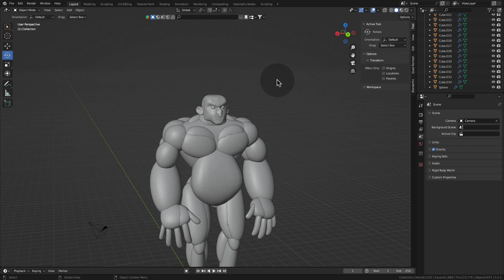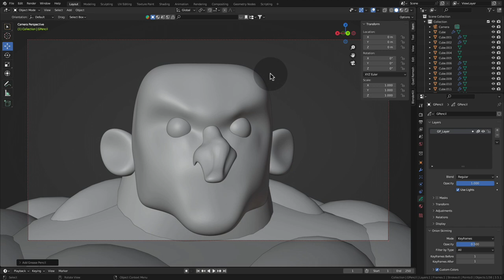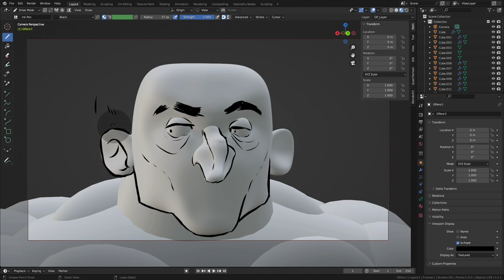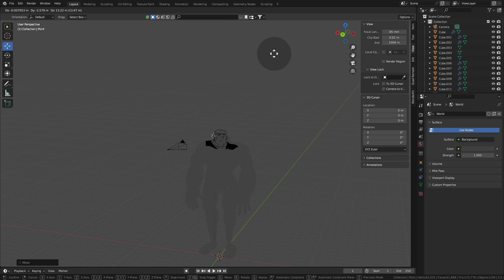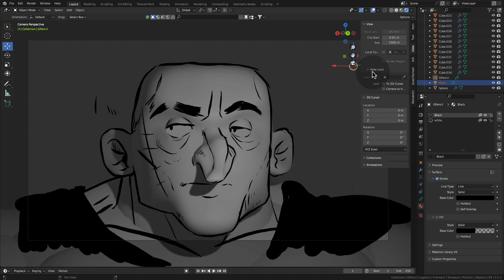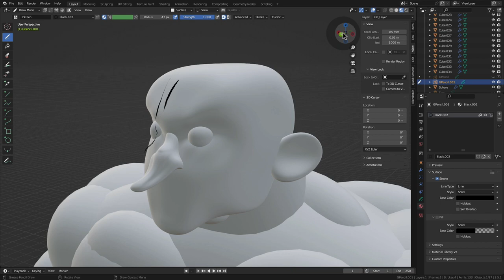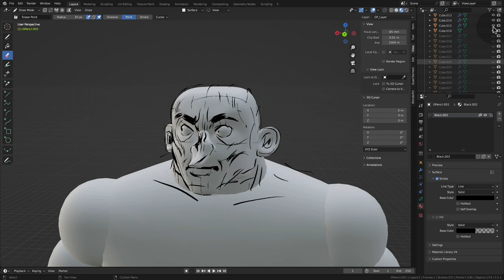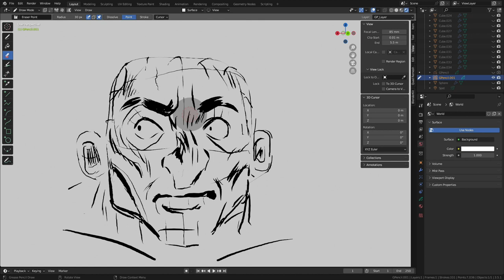2D en 3D ! Dessiner un Personnage dans tous les Angles en 3D avec Blender !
💍Vous souhaitez réaliser des PACKSHOTS? → Découvrez ma formation Packshot Blender